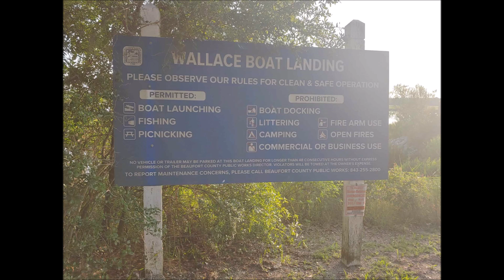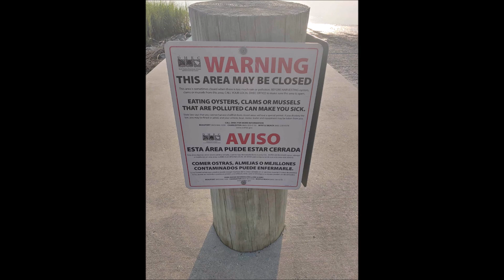Wallace Boat Landing July 28th 2024 No Sound After Intro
Your engagement helps the algorithm gets this video to the appropriate viewers.

Savor the Journey Dave is on @buymeacoffee! 🎉